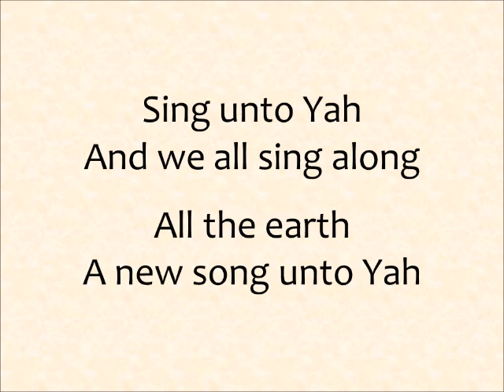Julie Silver - Shir Chadash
שִׁירוּ לַיְהֹוָה שִׁיר חָדָשׁ שִׁירוּ לַיהוָה כָּל הָאָרֶץ